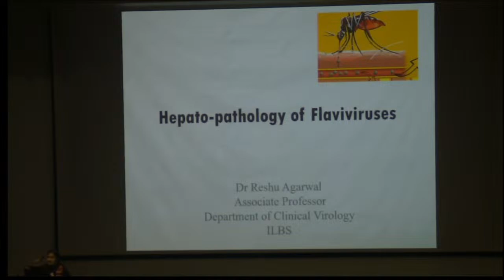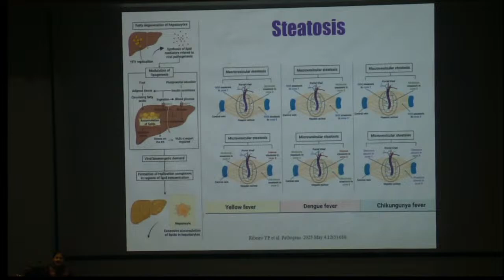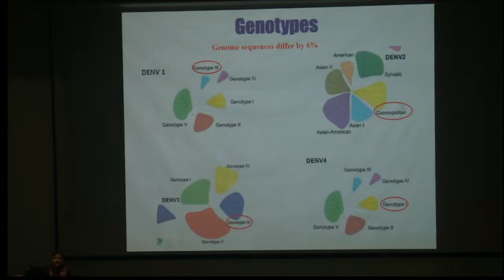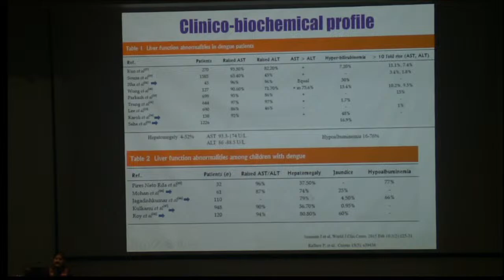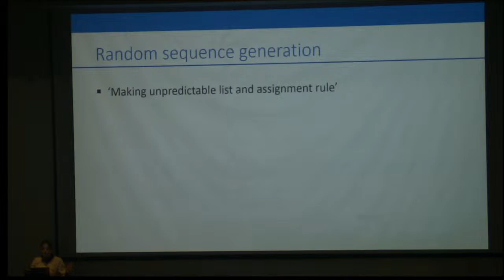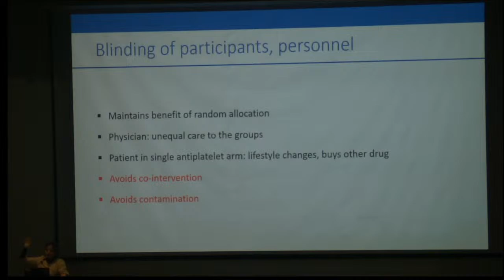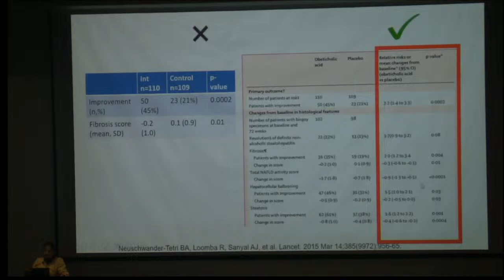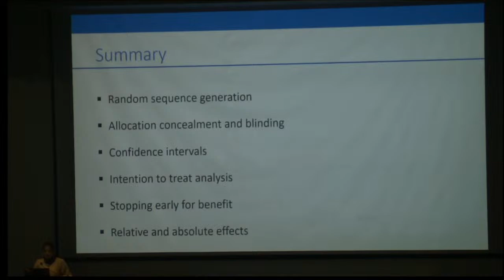Academic Class 2024 (ILBS)